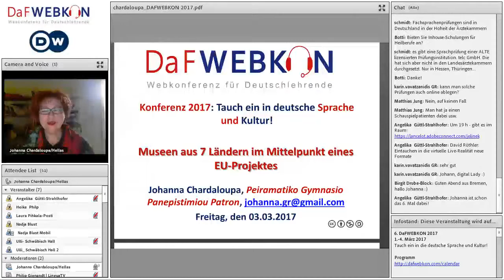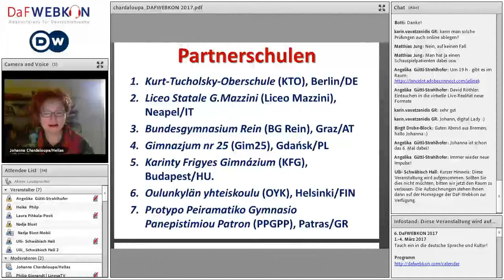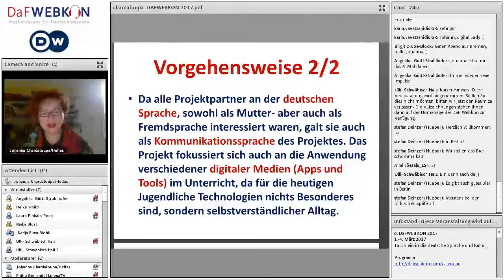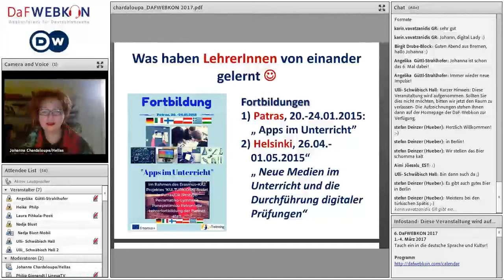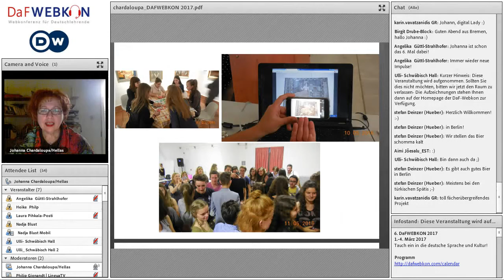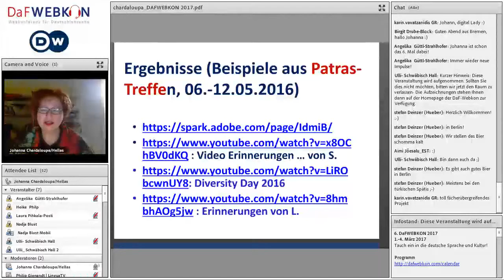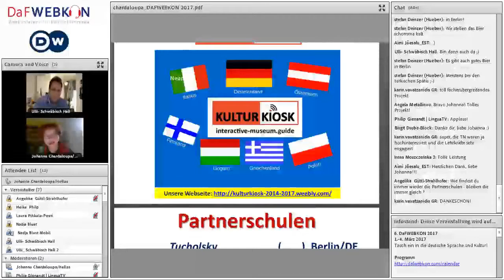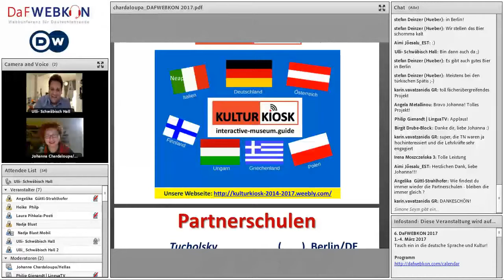Tag 01: Museen aus 7 Ländern/EU-Projekt - Johanna Chardaloupa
Präsentation im Rahmen der 6. DaFWEBKON 2017